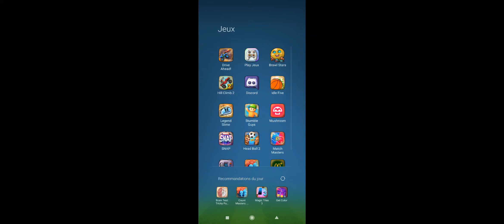Hill Climb Racing 2 Mix #1